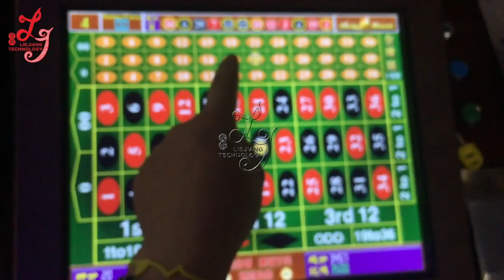Mega ball roulette gambling Roulette gambling Machines casino games machines for sale